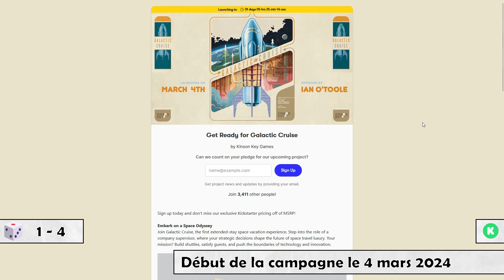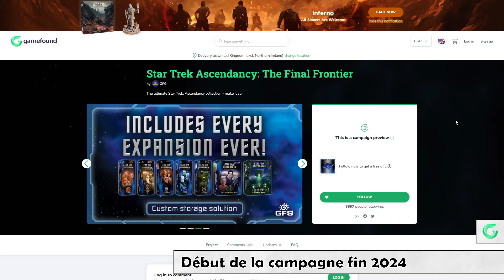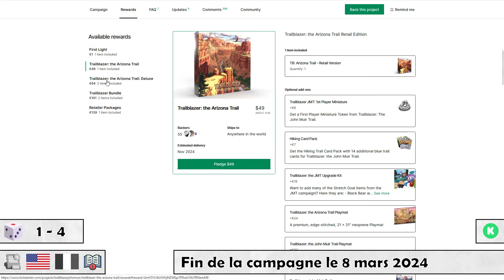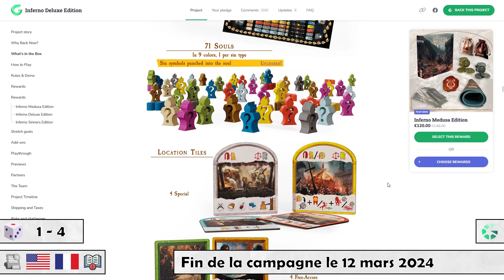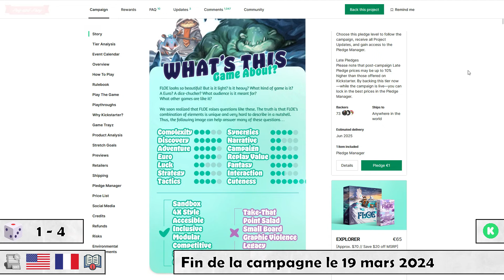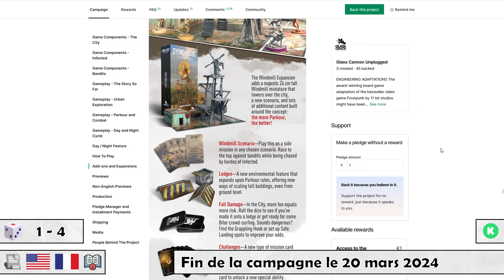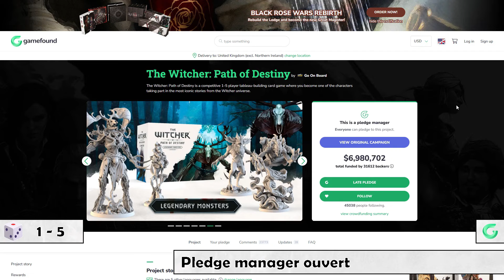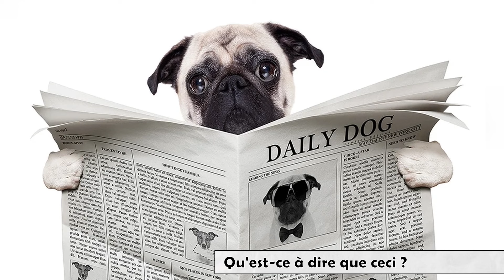📰 Pug News 20 (Kickstarter, Gamefound, PM, boutique...) - Alors, quoi de neuf?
Galactic Cruise (Kinson Key Games)

Bonne nouvelle!

0:00 Intro
0:17 Galactic Cruise
2:19 The Adventures of Conan
3:44 Grimcoven
5:36 Degenesis - Clan Wars
6:02 Star Trek Ascendancy: The Final Frontier
7:20 Dune: Kwisatz Haderach Edition
8:00 The Dead Keep
9:16 Project L - Spin Off
10:11 Trailblazer: the Arizona Trail
13:33 Street Masters: Champion Edition
16:24 Black Rose Wars: Rebirth - Enter the Lodge!
17:18 Inferno Deluxe Edition
19:46 Boardquest: Tales of Liria
21:37 Vampire: The Masquerade — CHAPTERS (Definitive Edition)
23:39 Mythos - The Divine Card Game
25:38 Floe
27:14 Thunder Road: Vendetta - Carnival of Chaos
28:56 Dying Light : The board game
31:49 The Presence: A Victorian Horror Board Game
34:06 Ocean Slayers: The Bermuda Chronicles by Wandr Games
36:29 Zombie Horde
36:59 Food Chain Magnate: Special Edition
37:55 The Witcher: Path of Destiny
39:44 Ancient Blood - The Order of Vampire Hunters
40:56 Dawn of Madness
41:26 Build and Play
43:16 Outro